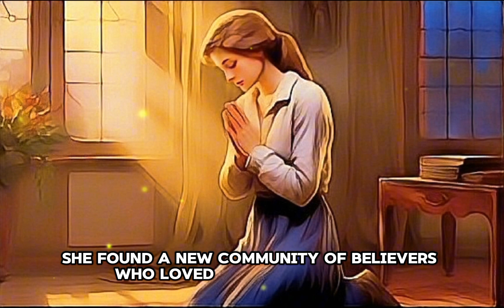RELEASE YOUR BURDEN | GOD MESSAGE TODAY | ROOH KI BAATEIN | GOD'S MESSAGE NOW | GOD Says